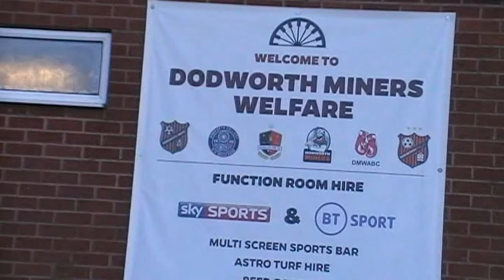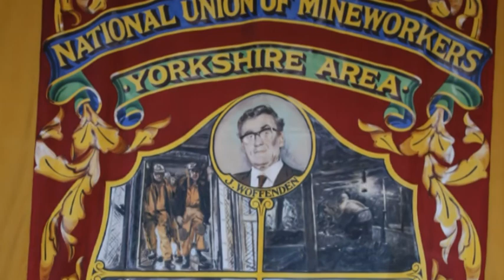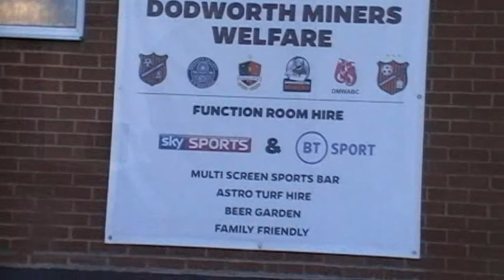Colliers Monday film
With MENTAL HEALTH and WELL-BEING in both adults and children in mind we are trying to save our welfare and breath life back into our village miners welfare , We would like to attract groups and organisations with well -being in mind , we fight to keep and maintain what our fathers and forefathers , women and children in the mining industry paid for and fought for against the establishment , LETS HANG ON TO IT FOR WHEN WER'E ALL GONE .